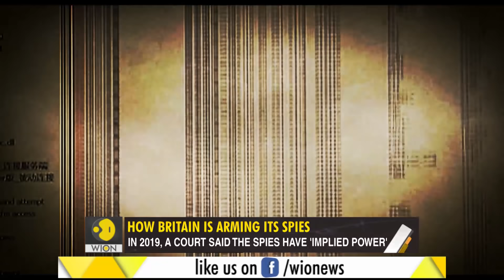Gravitas: Licence to kill for British spies?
The United Kingdom could soon give its spies and secret service agents 'The Licence to Kill'.
Reportedly, the MI5 will be given the power to sanction its agents to carry out 'necessary and proportionate' crimes in the line of duty. What does this mean? WION's Palki Sarma has a report.